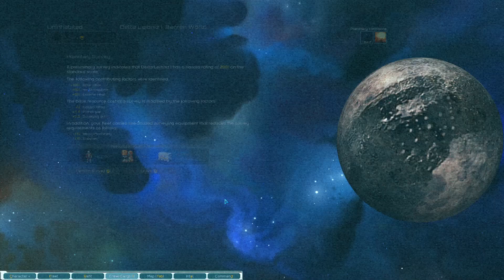Harvey Finch, Tax Collector | Iron Shell Nexerelin 0.97 Star Sector ep. 43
Mod list:
Arma Armatura
ArmA - Anime
Diable Avionics
Gensoukyou Manufacture 0.8.1
Grand Colonies
Interstellar Imperium
Industrial Revolution
Iron Shell
Lost Sector
Larger Zoom Out
LazyLib
Luddic Enhancement
LunaLib
Machina Void Shipyards
MagicLib
Nexerlin
Planet Search
Progressive S-mods 0.10.2
San Iris
Scy Nation
SpeedUp
Stardust Ventures
Starship Legends
Unthemed Weapons Collection
VIC
Volantian Reclamation Initative
WhichMod
WhichIndustry
Xhan Empire
GraphicsLib
PRV Agni
PRV Extraworks
PRV Library
PRV Rust Belt
PRV Starworks